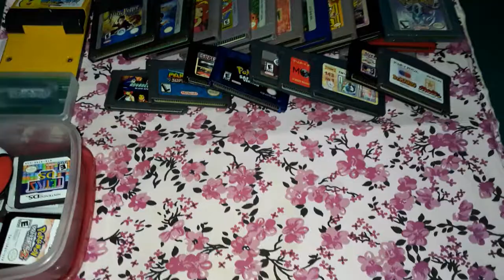Um Breve Vídeo Sobre A Coleção De Jogos De Game Boy Do Sr Dono Do Canal